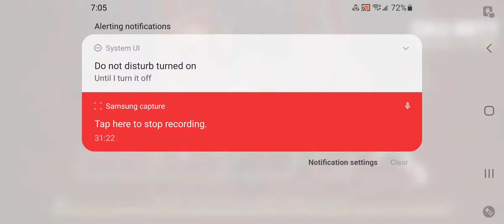Best of the best Legendary skills must see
livestream video youtube Hi guy's this is quite the upload hope you enjoy winning on the new season of Call Of Duty Mobile Blackout best gamer on YouTube.